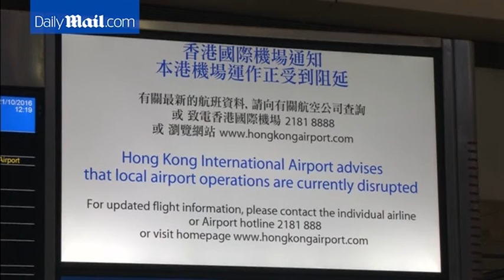Streets empty and flights are canceled as typhoon hits Hong Kong - Daily Mail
Typhoon Haima was upgraded to a T8 warning in Hong Kong today, reserved for storms with winds of up to 120mph, after it killed at least eight people in the Philippines but it did not bother locals. Residents in the city ignored lockdown warnings to go about their daily business in the wind and rain. With schools, government buildings, shops and even the city's stock exchange closed for the day, locals took to to the streets to have fun in the storm.